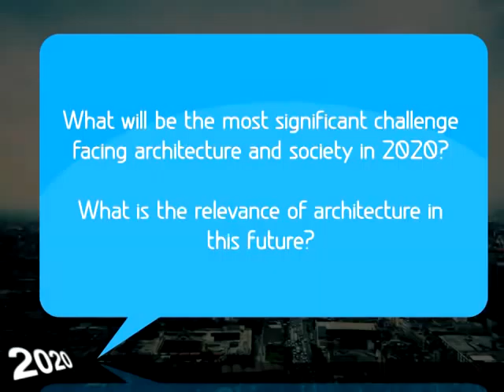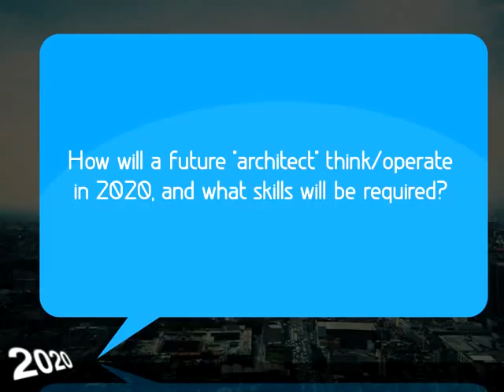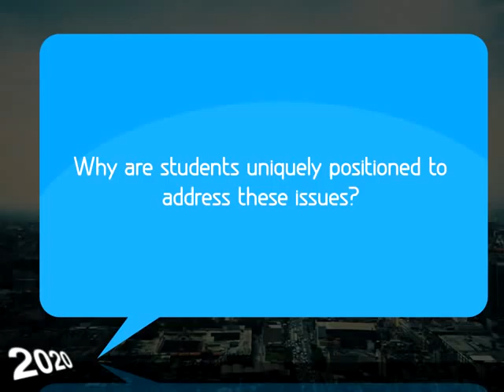Vision 2020: George Baird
George Baird, architect, educator and noted architectural theorist and critic, gives his thoughts of where architecture and the world will be in 2020 as part of Vision 2020: Considering the World and the Future Architect. Baird is also the dean of the Daniels Faculty of Architecture, Landscape and Design at the University of Toronto.